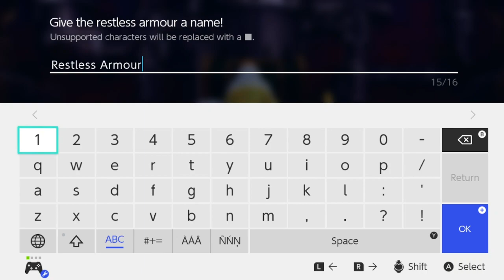ItsThisGuyAgain Plays - Dragon Quest Monsters - The Dark Prince (Part Ten)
Taking a bullet for some guy we just met

Welcome to Dragon Quest Monsters on the Nintendo Switch! This is one of my favorite game series of all time and I'm so excited to be playing a new version of it! Can you believe I haven't played any of these since the Game Boy Color era? Yeah, it has been that long. I know it's basically a Pokemon clone, but this series has a lot of interesting and unique things going for it, and I can't wait to explore the world and synthesize new and exciting monsters for the Megabrawls! Plus, I get all kinds of nostalgia for one of my favorite games of all time: Dragon Warrior / Quest IV on the NES!

Will we be able to uncover the source and reason for Psaro's curse? Find out alongside me, right here on this excellent channel!

This was recorded live on my Twitch Stream!